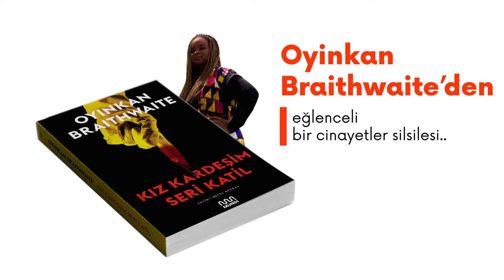Hisli Şeyler - Kız Kardeşim Seri Katil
"Hisli Şeyler" ve "Kız Kardeşim Seri Katil" Mundi etiketiyle raflarda...